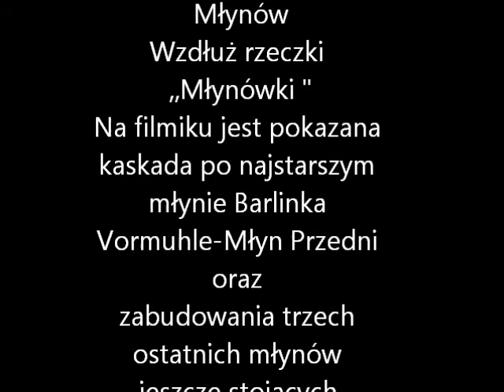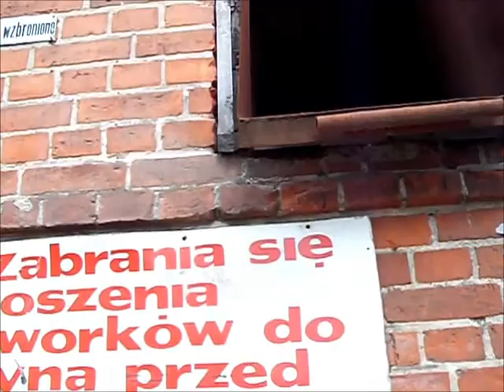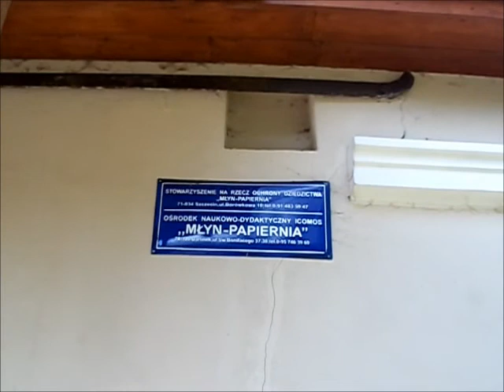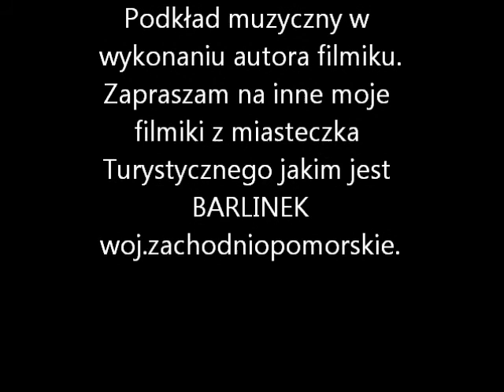Szlakiem Młynów Barlineckich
Barlinek woj.zachodniopomorskie
Europejska stolica Nordic Walking.